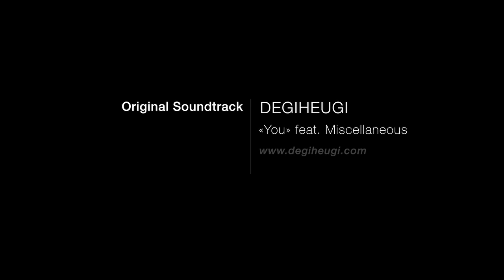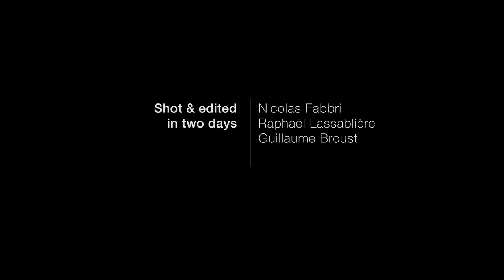RocTrip Tarn - daily report #4 - Dave Graham and Chris Sharma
Shot and edited over two days, featuring Dave Graham, Chris Sharma and Pierre Labre (special guest)...Dave Graham tries "Cirque du Soleil" (8b) onsight, and Chris Sharma sends "Dessèchement planétaire" (8c FA) in the L'Oasif sector, in the Gorges du Tarn, France.

0:00 - 2:27 = BeO - Greenstone "Who knows"
2:28 - 5:10 = Degiheugi "You"

Enjoy the send !!!